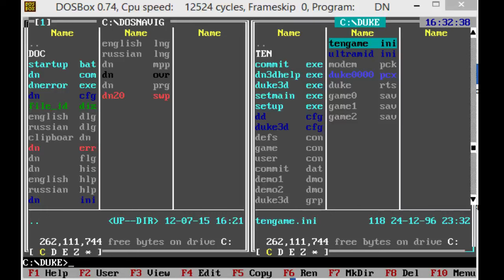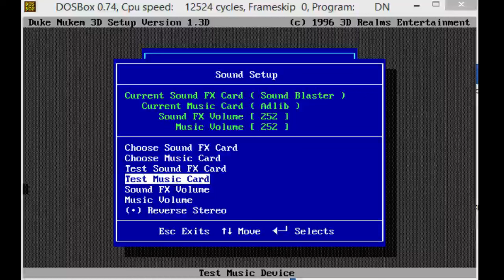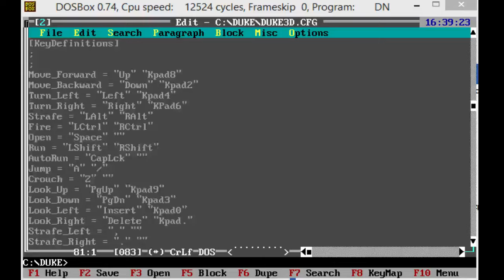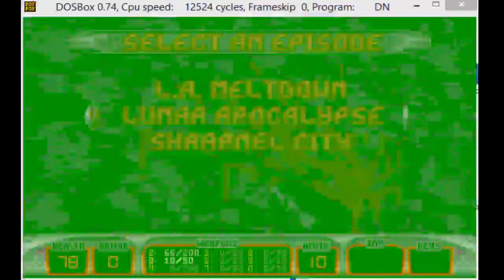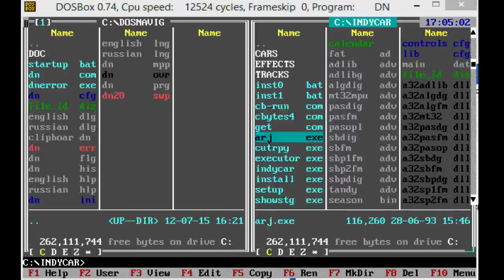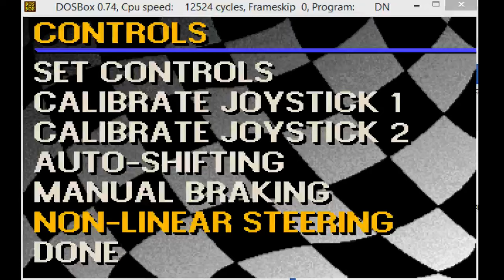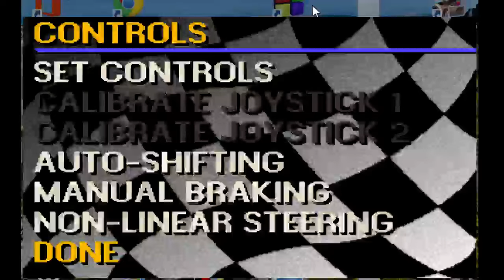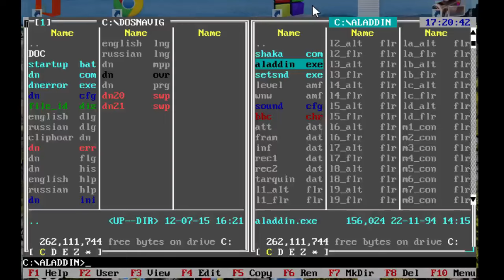Retransmisja - Duke Nukem, IndyCar Racing, Alladin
Zobacz jak "hakuję" Duke'a ;)